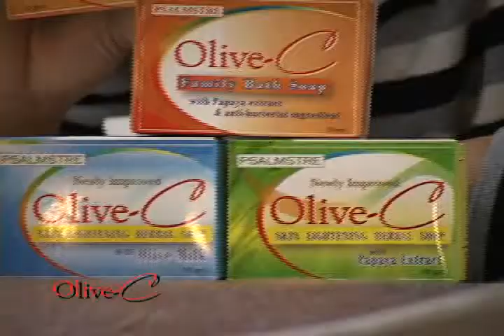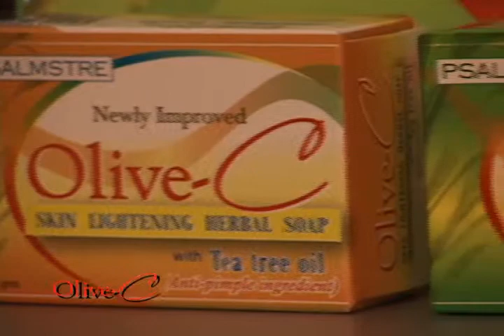jr photoshoot flv